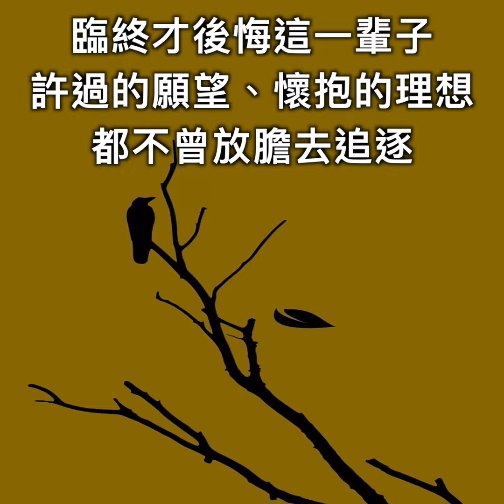你一輩子成就的是別人的心願，還是自己的理想？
人打從出生就活在競賽中：
小時候比求學成績，長大比工作表現，老了比身家財產.
其實，真正有價值的成就不是和他人比較出來的，而是你完成多少心願。

想瞭解更多？
P&S.Wish Game 全面升級進化為 Paiders Reach囉！

 邀請碼 ID：BCA2